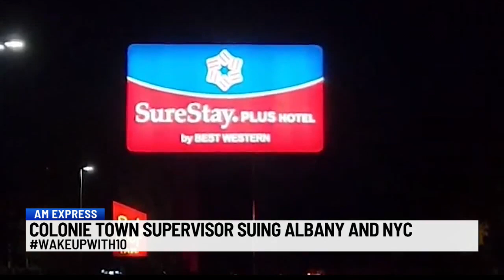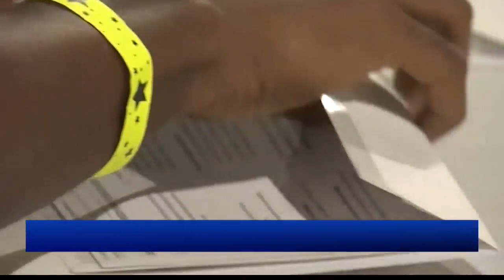AM Express: 05/31/2023